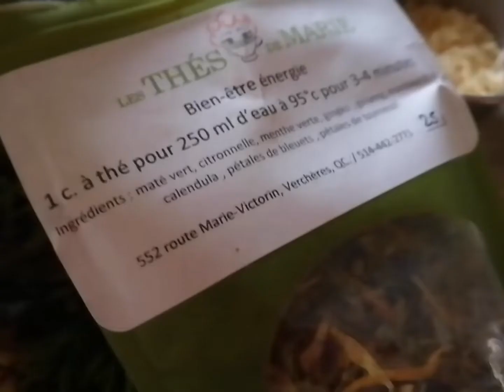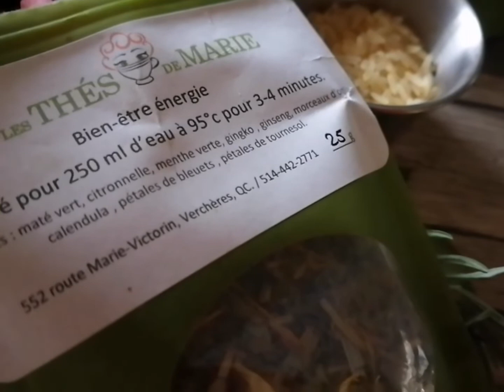CRÈME HYDRATANTE FLORALE FAIT MAISON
INGRÉDIENTS
Huile de coco, beurre de karité, tiges de lavande, roses et camomille (si possible), tisanes bio (avec rose, lavande, et camomille), aloes bio et vitamine E, huile essentielle de jasmin (facultatif), et du riz blanc.

Si vous n'avez plus de fleurs au jardin, vous pouvez utiliser de la tisane biologique contenant les mêmes fleurs, du thé vert, ou des huiles essentielles biologiques.

Vous pouvez ajouter si vous le désirez une goutte d'huile de "Tea Tree" pour la préservation, mais je n'en ai jamais eu besoin.

Soyons belles au naturel !

Je vous aime fort les beautés !
Lyne XXX

Note :  Si vous n'avez pas d'huile de coco ou de beurre de karité, et que vous utilisez une huile d'olive ou d'argan bio, celle-ci ne sera pas comme une crème, mais il hydratera votre peau tout aussi efficacement.

En huile anti-âge : riche en vitamines E (antioxydante) et A (réparatrice et antiradicalaire), l'huile de coco est précieuse pour limiter les méfaits des radicaux libres dans la peau tout en préservant l'élasticité des tissus. Elle peut remplacer le soin de jour ou le compléter, en fonction des besoins en nutrition de la peau.

Le beurre de karité est en effet connu pour ses propriétés hydratantes, réparatrices, assouplissantes et adoucissantes. Il est particulièrement riche en acide oléique et en acide stéarique. Il contient également des antioxydants naturels (vitamines A et E), du latex et des phytostérols.

ROSE
La rose est également reconnue pour ses vertus antiâges, prévenant le vieillissement prématuré de la peau. Cette fleur possède en effet des pouvoirs régénérateurs exceptionnels. Elle s’avère donc un atout indispensable pour prévenir efficacement l’apparition des rides.

Antiride naturel, l’usage quotidien de l’eau de rose permet d’obtenir des résultats visibles rapidement. De même, l’huile essentielle de rose est riche en acides gras essentiels et en antioxydants, ce qui en fait une parfaite arme antirides et permet aussi de raffermir la peau.

LAVANDE
La lavande équilibre la production de lipides et élimine l'excès de sébum. Elle assainit la peau et empêche ainsi la formation de boutons. « L'eau florale de lavande, passée sur le visage, retire les cellules mortes qui se sont accumulées et bouchent les pores, le surplus de sébum et les toxines (polluants, poussières, radicaux libres) restées en surface.

Elle favorise le processus de régénération de la peau, car elle resserre les pores.

CAMOMILLE
• Intégrée dans les crèmes de soin, elle assure une bonne hydratation de la peau tout en apaisant les rougeurs et les irritations cutanées. Cette action adoucissante et calmante est liée à la présence de flavonoïdes.

• Elle redonne de la luminosité et de l'éclat aux teints les plus ternes.

ALOES
L'aloe vera a un effet tenseur et protège du vieillissement précoce de l'épiderme : son gel a une action préventive pour éviter que les rides et les taches apparaissent avec l'âge. Il permet d'avoir un joli teint en hydratant et nourrissant profondément les cellules de la peau. Le gel d'aloe vera est donc tout à fait recommandé pour les peaux sèches, les peaux matures ou les peaux fragilisées. Coups de soleil, sècheresse cutanée suite à un traitement médical, et même cicatrices : ses bienfaits agiront sur la peau pour lui redonner une bonne santé.

Les peaux grasses aussi peuvent bénéficier des propriétés apaisantes de l'aloe vera qui rétablit l'équilibre de production du sébum. Résultat : réduction des points noirs et des boutons d'acné. De plus, ses propriétés astringentes permettent de resserrer les pores et d'unifier le teint.

VITAMINE E
Bien qu’il soit difficile d’inverser les effets de l’âge sur la peau, on peut cependant en atténuer certains tels que le teint terne, la peau molle et faible. La vitamine E a pour propriété de stimuler la production de collagène qui maintient l’élasticité de notre peau.

La vitamine E étant également une source d’antioxydants, elle est idéale pour combattre les radicaux libres responsables de l’hyperpigmentation et des tâches brunes qui apparaissent aussi avec l’âge. La vitamine E appliquée sur la peau permet d’augmenter le taux de nutriments dans l’épiderme. Cela permet de régénérer plus rapidement les cellules des tissus de la peau et d’alléger les cicatrices, tout comme les vergetures. On se contentera d’appliquer de l’huile de vitamine E directement sur la zone à traiter, et ce de manière régulière pour voir des résultats au bout de quelques semaines.

RIZ
Dans l’eau de riz, la concentration en antioxydants et en inositol (molécule organique qui contribue à la régénération des cellules, NDLR) est encore plus grande. Une aubaine pour notre peau et notre lutte inlassable contre la perte en fermeté et le vieillissement prématuré de l’épiderme.  Elle possède également des vertus astringentes en resserrant les pores et affinant le grain de peau, hydratante et régénérante en stimulant les cellules.